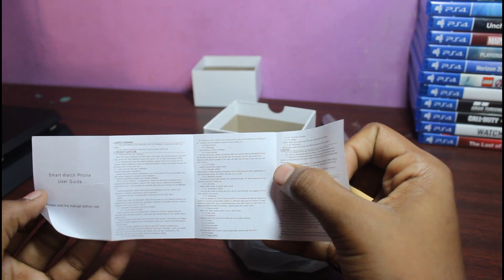unboxing Isabella smart watch / TEACHING ROBOT